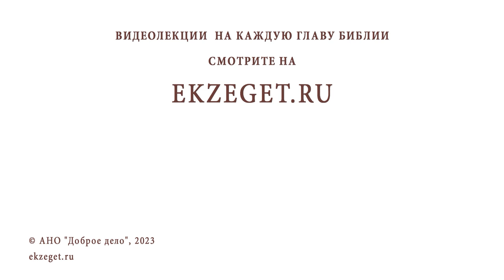КАК СПРАВЛЯТЬСЯ С ПАНИЧЕСКИМИ АТАКАМИ ? Священник Владислав Береговой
Команда Экзегет.

На библейском портале Экзегет вместе со священником Владиславом Береговым отвечаем на вопрос: "Как справляться с паническими атаками?"

🔸  Рекомендации врача
🔸  Молитва. Таинства Церкви
🔸  Осознание реальности
🔸  Опора в Боге
🔸  Доверие Господу
🔸  Внимание и любовь к ближнему